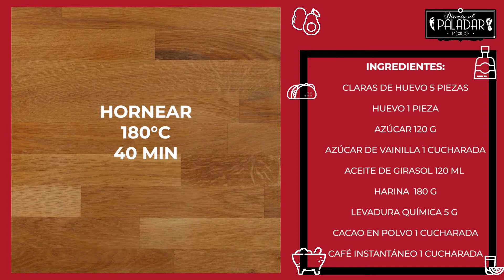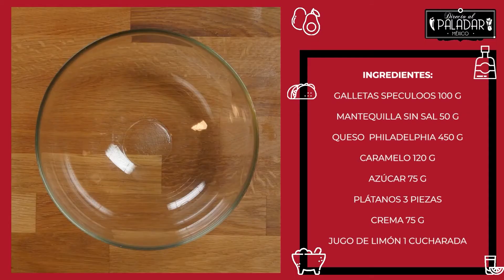Panqué Cebra 3 colores | Receta de postre internacional | Directo al Paladar México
📌 Este sencillo y hermoso pastel nos lo comparte directamente desde Francia. La vainilla, el cacao y el café se combinan a la perfección en este rico postre.

🗒 INGREDIENTES:
Para 6 personas:

🔷 CLARAS DE HUEVO 5 PIEZAS
🔷 HUEVO 1 PIEZA
🔷 AZÚCAR 120 G
🔷 AZÚCAR DE VAINILLA 1 CUCHARADA
🔷 ACEITE DE GIRASOL 120 ML
🔷 HARINA  180 G
🔷 LEVADURA QUÍMICA 5 G
🔷 CACAO EN POLVO 1 CUCHARADA
🔷 CAFÉ INSTANTÁNEO 1 CUCHARADA